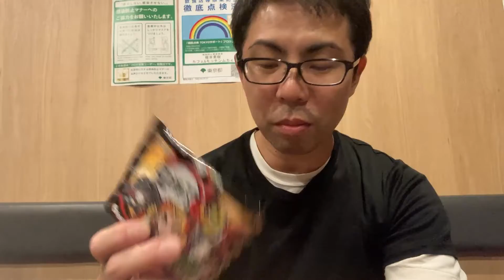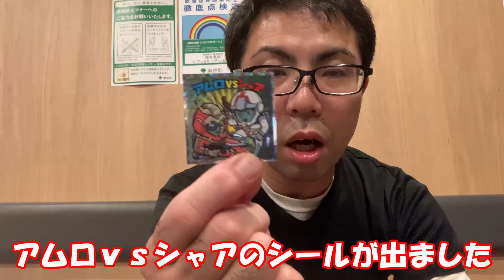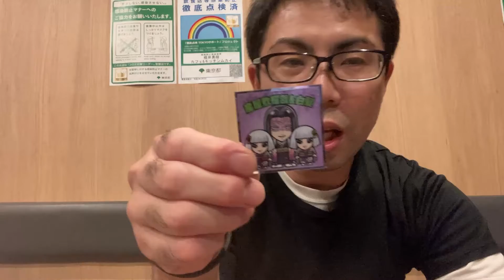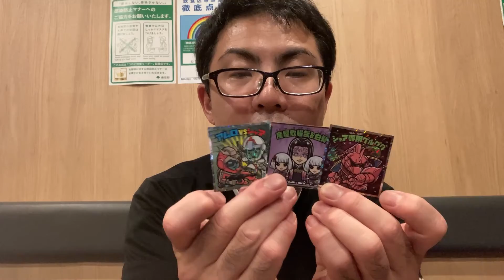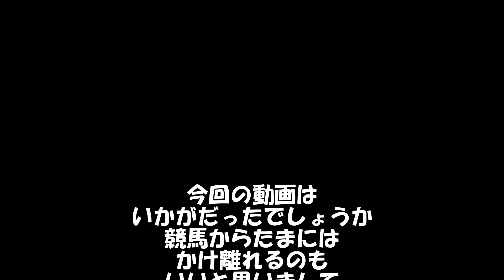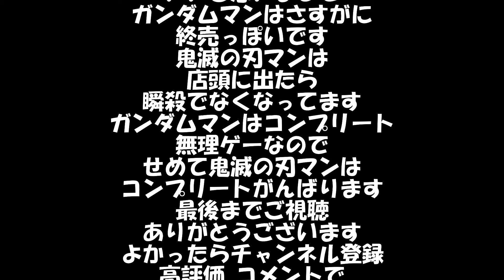ガンダムマンと鬼滅の刃マン2を購入 目指せシール完全コンプリート お菓子好きだけど大量に食えなくなりました 今回は競馬は全く出てきません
カフェ&キッチンムカイ マスターがYouTube界で成り上がるまでの物語です